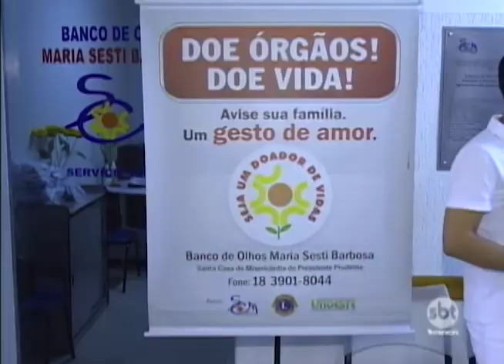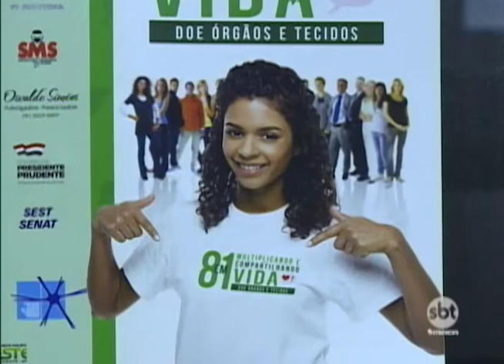Redução no número de doações de córneas em Prudente preocupa setor da saúde